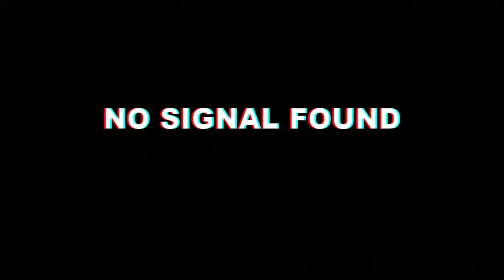Killing as The Jason #145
Welcome to The ColdAsHell Channel this is my primary channel for posting my gaming videos. I post mostly Friday The 13th The Game Videos but will hopefully be posting other games as well.

I also manage a Facebook group devoted to Friday The 13th The Game but also includes lots of Horror information and discussion. If that interests you feel free to hop on over and join.

(Friday The 13th & Horror Group)

ColdAsHell